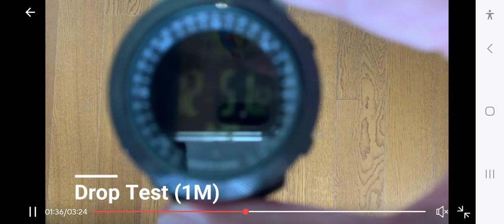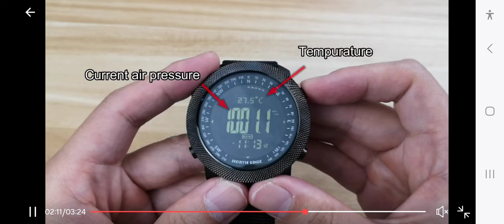July 24, 2024